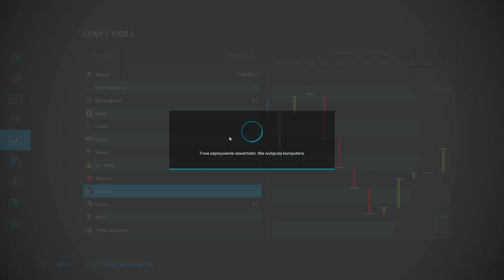Farming Simulator 22 zaczynamy odc 37 Sprzedaż ubrań. Zagrajmy w FS22 Gameplay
W 37 odcinku z Farming Simulator 22 sprawdzam ile zarobię na sprzedaży ubrań? Czy opłaca się hodować owce na wełnę i budować fabryki ubrań?
Farming Simulator 22 zaczynamy odc 37 Sprzedaż ubrań. Zagrajmy w FS22 Gameplay clothing factory.